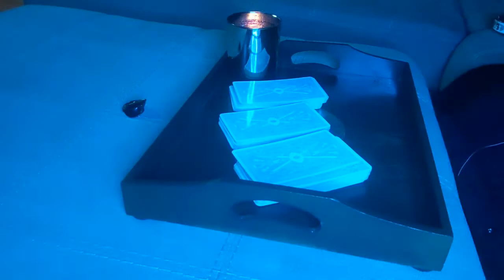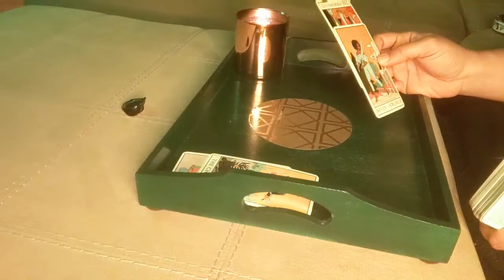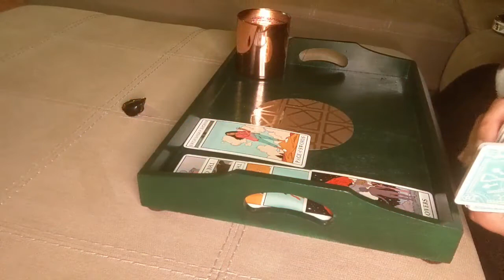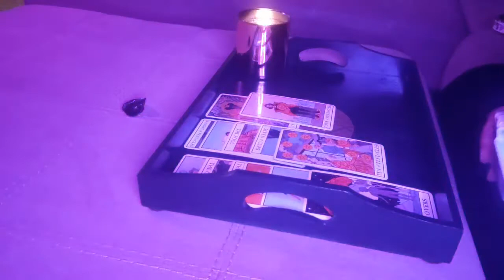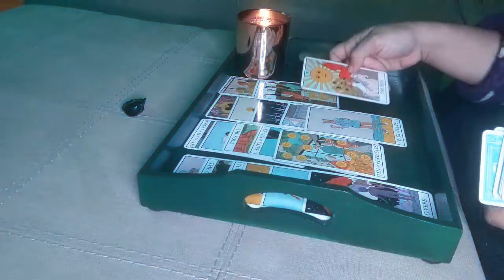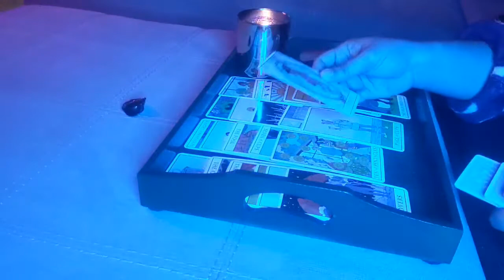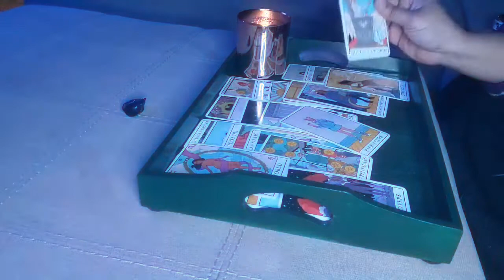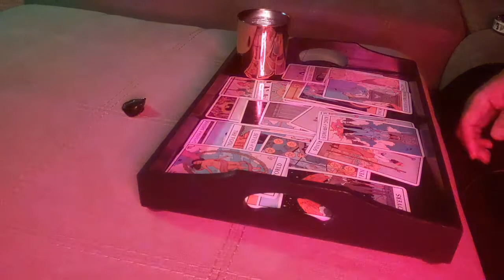LEO this fire sign is coming back 🔥🔥 smoke sesh & tarot read